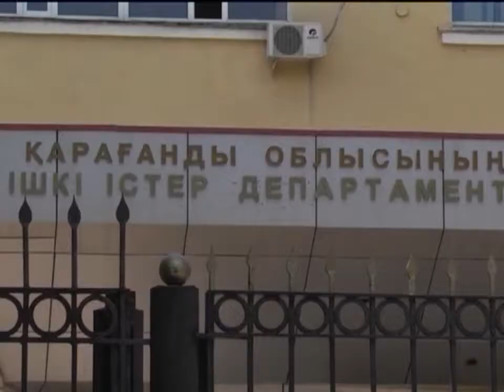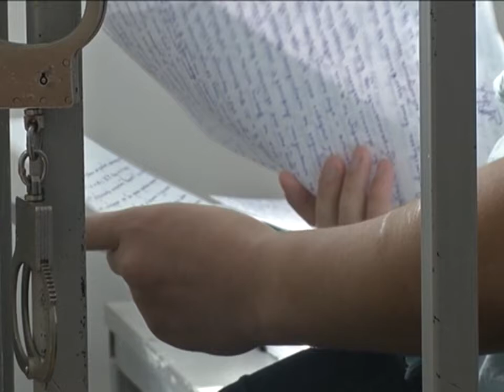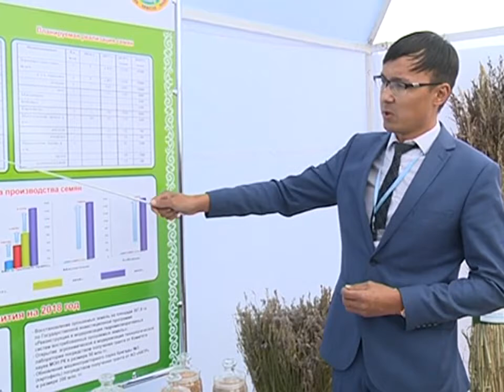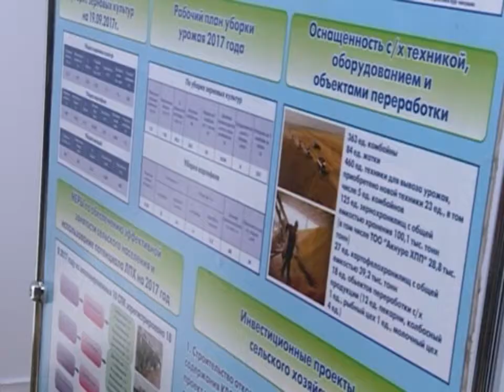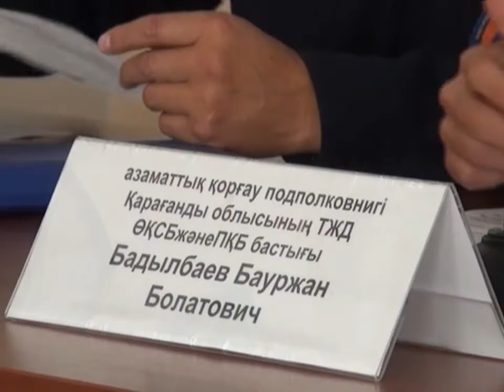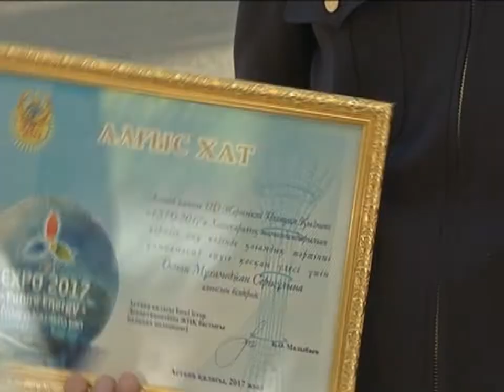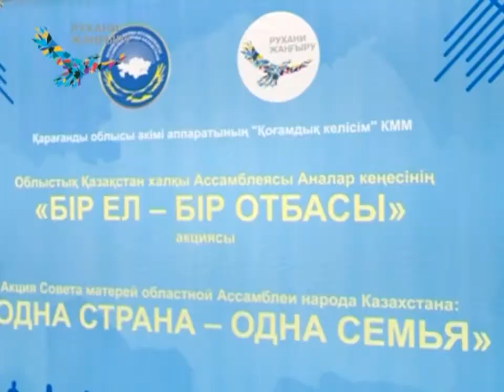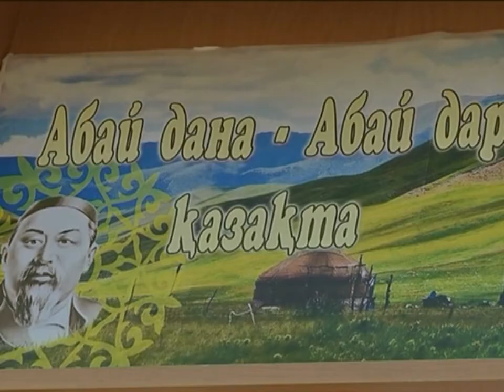20/09/2017 - Бірінші Қарағанды телеарнасының жаңалықтары